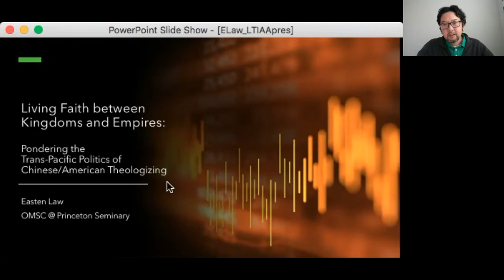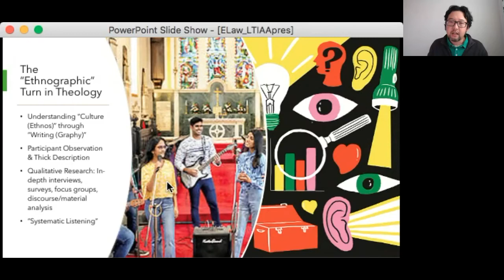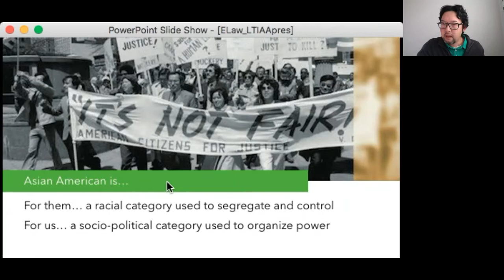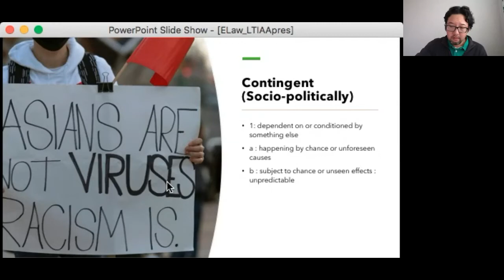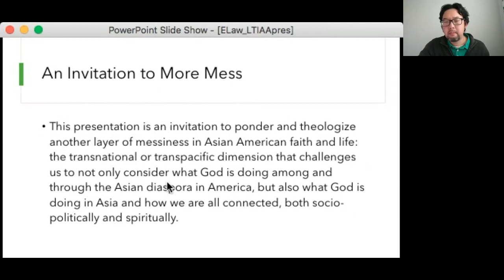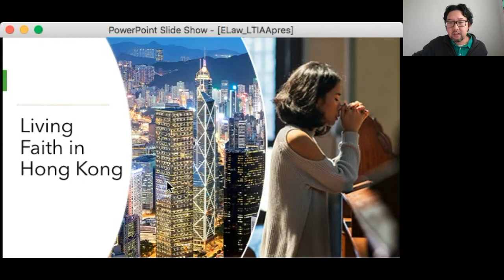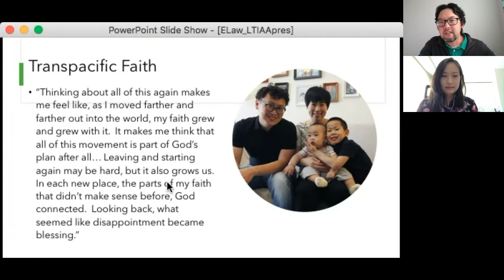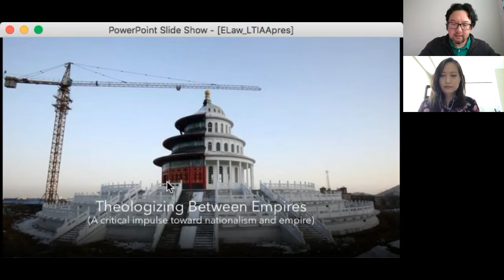Dr. Easten Law | 2021 Asian American Theology Conference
April 24, 2021 | 2021 Asian American Theology Conference
Lived Theology in Asian America: Race, Justice, and Politics in Transpacific Context

Lecture: "Living Faith Between Kingdoms and Empires: Pondering the Trans-Pacific Politics of Chinese/American Theologizing"

Speaker: Dr. Easten Law, Assistant Director of Academic Programs, Overseas Ministries Study Center at Princeton Theological Seminary

Learn more about the Center for Asian American Christianity